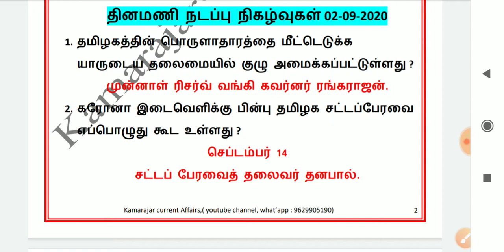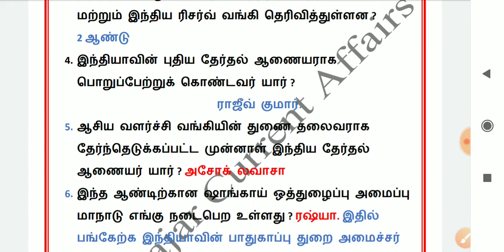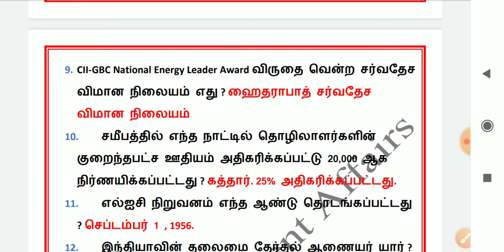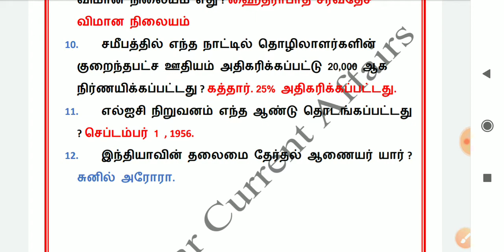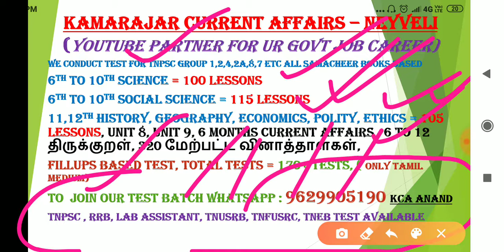02-09-2020 Daily Current Affairs in Tamil 🔥 தினமணி 🔥 TNPSC GROUP 1,2,4,2a 2021